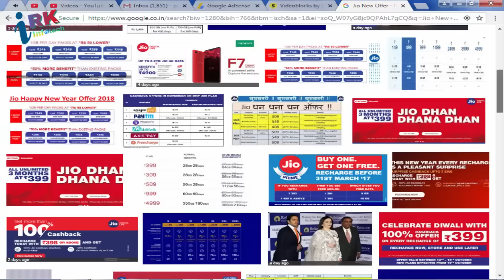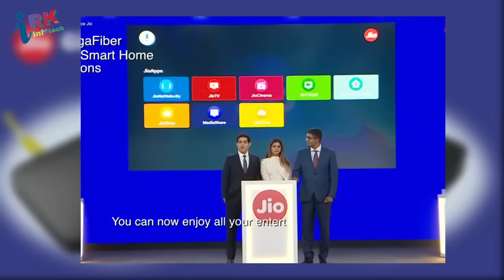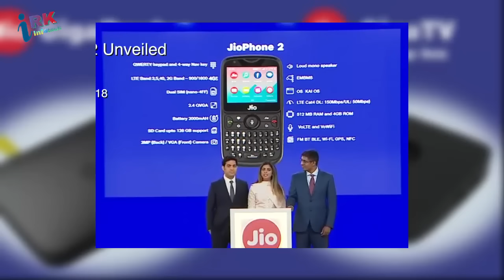Jio Phone 2 || Jio Giga TV || Jio Fibernet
jio phone 2 price 5g
reliance jio gigafiber
jio phone 2 price
reliance jio feature phone
jio 5g news
jio announcement
phone 2018
Jio New Offer
reliance annual report